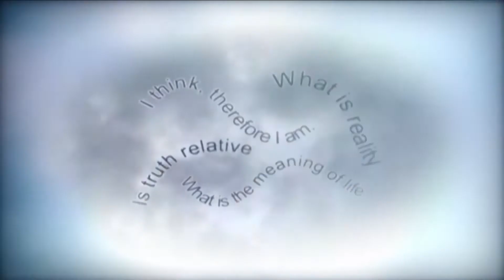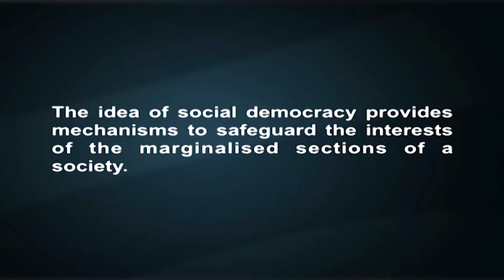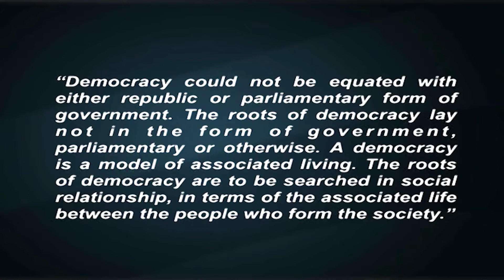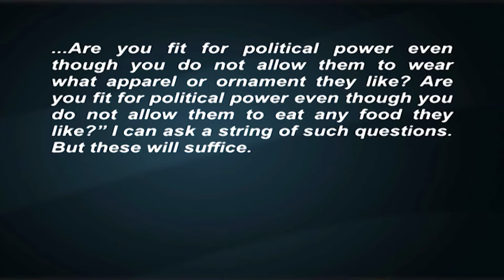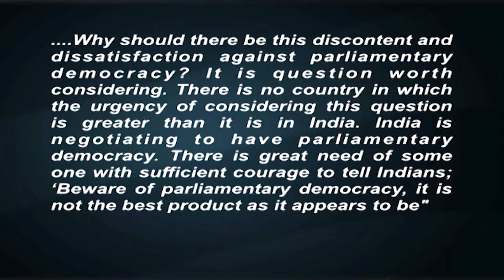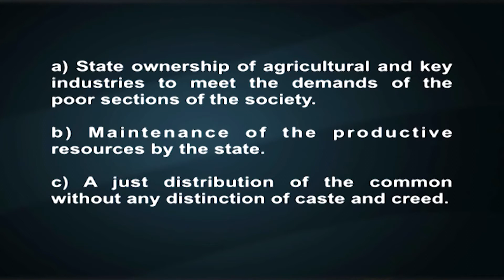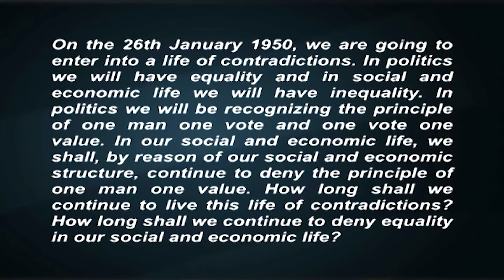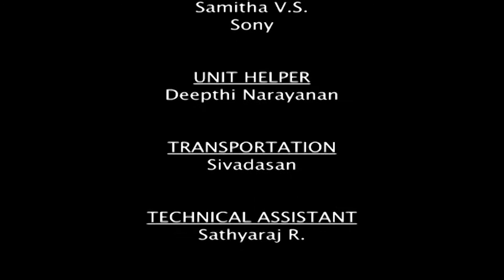B R Ambedkar The Ideal of Constitutional Democracy